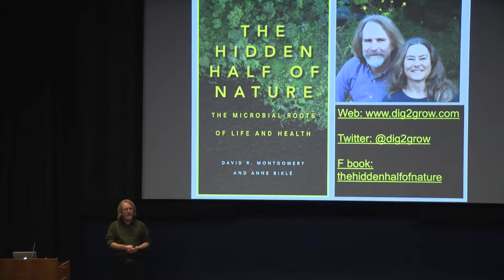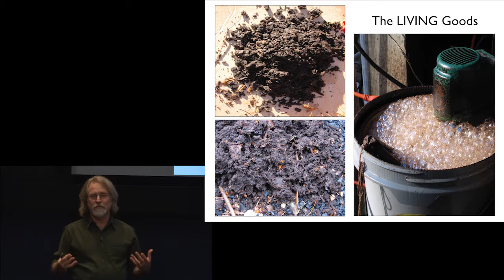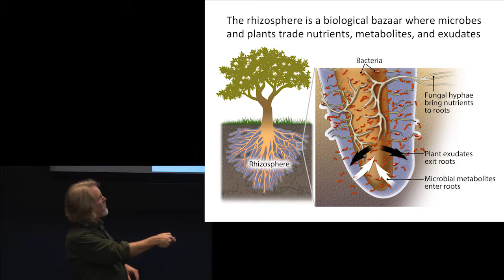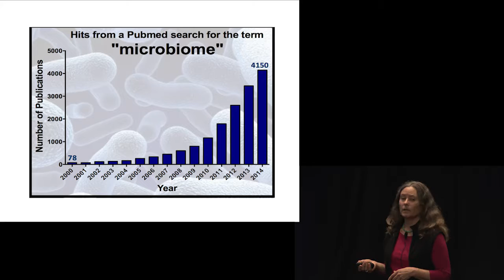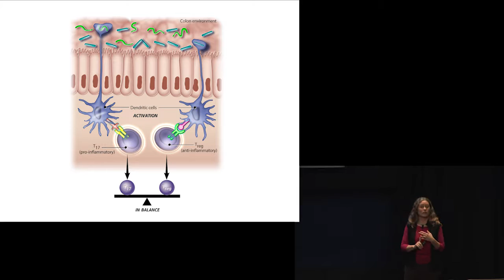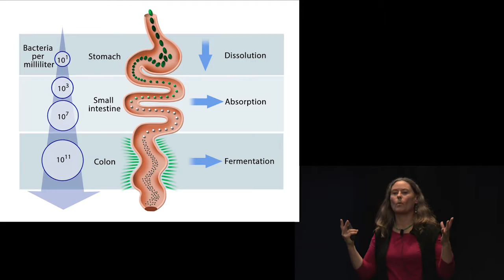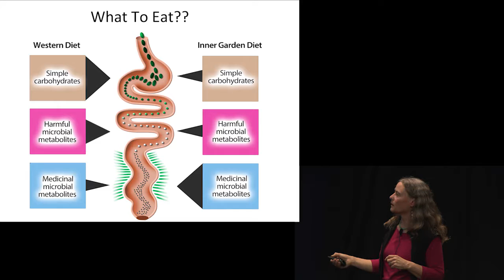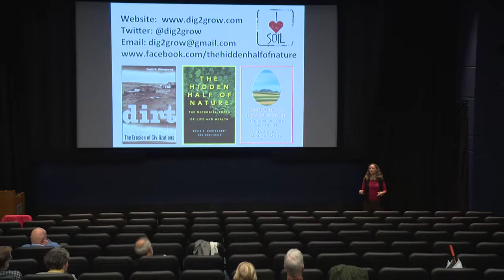Montgomery Fellow David Montgomery presents THE HIDDEN HALF OF NATURE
Geologist David R. Montgomery, Montgomery Fellow talks with his co-author(and wife), biologist Anne Biklé on their recent book THE HIDDEN HALF OF NATURE

~~THE HIDDEN HALF OF NATURE looks into something that we usually don’t pay much attention but still has a tremendous
 impact upon our lives, Microbes.  The book weaves history, science, and personal experience to tell the story of humanity’s tangled relationship with the tiniest creatures on Earth.  New science is rapidly changing how we think about the microbes in the soil beneath our feet and even in our own bodies.  For when microbial allies are present and abundant, rather than absent, their disease-causing cousins rarely get a leg up.  Helpful microbes act as tiny alchemists in the soil, providing plants with a robust defense plan.  Montgomery and Biklé see parallels between what goes on in the soil and what goes on deep within our gut.  For the microbial communities that dwell within us influence our moods and susceptibility to chronic and autoimmune diseases.  And this new reality, according to Montgomery and Biklé, means that, “We are no longer what we eat, we are the product of what our microbes eat.”

Also a 2008 MacArthur Fellow and professor of geomorphology at the University of Washington, David R. Montgomery is the author of three other popular science books, including Dirt: The Erosion of Civilizations.  Anne Biklé is a biologist and gardener.  This is her first book.  Married, they live in Seattle, Washington.  They are on twitter @dig2grow and their website is